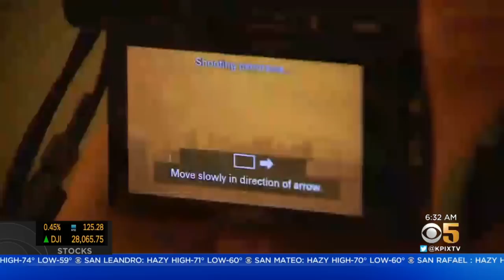Team Coverage: Unhealthy Air To Persist After Smoke Turns Bay Area Skies Orange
The Bay Area will continue to see unhealthy air Thursday after smoke from wildfires burning across Northern and Central California turned the skies an eerie orange. Mary Lee and Katie Nielsen report. (9/10/20)